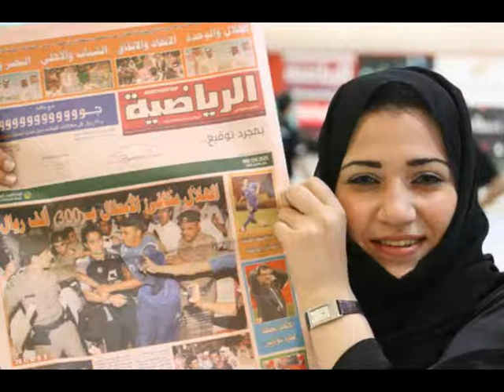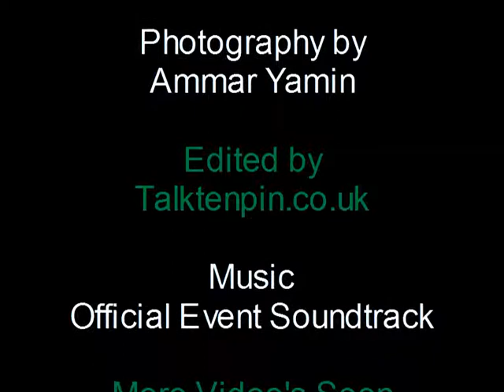2nd Kingdom International Open - Gallery 3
Another Photo Gallery taken by Offical Media coordinator Ammar Yamin of the 2nd Kingdom Open in Saudi Arabia and edited